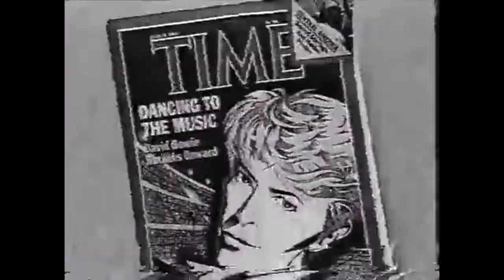1983 David Bowie Countdown and Rock Arena interviews Australia TV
Countdown (Humdrum) with Molly Meldrum plus Rock Arena  March

Excellent interview     “…it was going to be called Last Dance…”
(promos excluded)

Capturing cool bits & pieces as I transfer my 70s&80s+ VHS collection from tape to Mac. Enjoy!

(All rights respected. Sharing for pleasure and not for any financial gain. Happy to remove if requested)